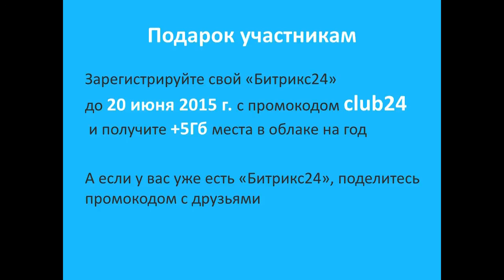Как поднять продажи в высококонкурентной среде?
18 июня вместе с нашими экспертами мы ответили на ваши вопросы, например, такие:

• Как не потерять каждого первого клиента и продать ему в два раза больше?
• Где искать хороших продавцов и как перевоспитывать плохих?
• Какие инструменты помогут организовать отдел продаж и работу с клиентами?